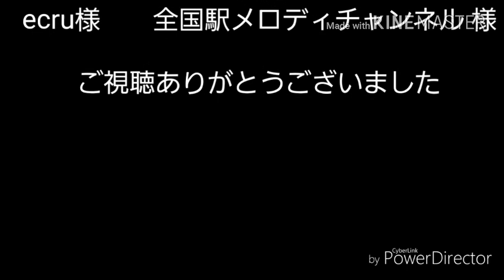[ウソ電]秋田駅の発車メロディーに阪神甲子園駅の接近放送